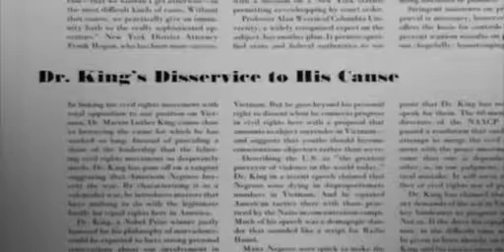PBS Citizen King Part 10 of 13